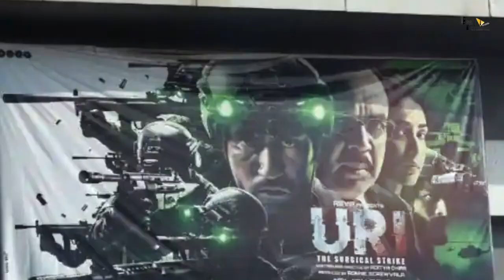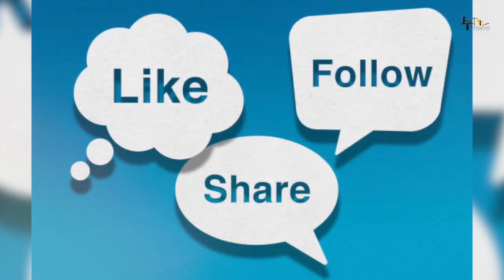Bajrangi Bhaijaan 2 | 101 Interesting fact | Salman Khan, Kareena Kapoor | Kabir Khan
BTS 1000 Here are some of the most interesting and hidden facts about the movie Bajrangi Bhaijaan 2 starring Salman khan, Kareena Kapoor and Nawazuddin Siddiqui.

0:00 Intro
0:40 Bajrangi Bhaijaan k sequel mai makers kaise bharenge jaan?
1:00 Kya thi Bajrangi Bhaijaan ki wo 5 khubi jinhe dorha pana bhot zayda muskil padega?

Salman Khan’s Bajrangi Bhaijaan has been one film that can be counted as one of the finest in Indian cinema. Released back in 2015, the film didn’t just shatter the box office records but also received immense love from the viewers. It completed six years, and the fans have finally got what they’re asking for years – Bajrangi Bhaijaan 2.

Yes, it seems the sequel is finally happening, and it’s not coming from the baseless rumours doing rounds on social media. It’s coming from the film’s writer, KV Vijayendra Prasad (who has also penned the epic Baahubali saga).

Salman Khan reveals the story of sequel to his hit movie Bajrangi Bhaijaan which starred Harshali Malhotra as Munni.

Bajrangi Bhaijaan 2 Is Finally Happening, Salman Khan Has Liked The ‘Idea’ Shared By ‘Baahubali’ Writer KV Vijayendra Prasad

Get Ready as we unveil the trailer of the most awaited film ‘Bajrangi Bhaijaan 2’ coming to the theatres this EID.
Bajrangi Bhaijaan features Salman Khan, Kareena Kapoor Khan & Nawazuddin Siddiqui in the lead roles. The film is directed by Kabir Khan and produced by Salman Khan & Rockline Venkatesh and is set to release EID, 2022

Bajrangi Bhaijaan 2​​ is an Amazing Movie of Superstar Salman Khan with Kareena Kappor Khan and Nawazzuddin Siddiqui as the Lead Cast.
Bajrangi Bhaijaan 2​​ official trailer will be out Soon.
Bajrangi Bhaijaan 2​​ Full movie starring Salman Khan and Kareena Kapoor will be the 2nd Installment of the "Bajrangi Bhaijaan Series".
Bajrangi Bhaijaan 2​​ movie to be released soon in the Coming Year .
Bajrangi Bhaijaan 2​​ Teaser and First look is Awesome and is Liked by the Fans alot.
Bajrangi Bhaijaan 2​​ will be having an Amazing Drama and will be a Great Family Movie to Witness for the Audience on Big Screen.
Bajrangi Bhaijaan 2​​ Songs will be Awesome and Unbelievable.
Bajrangi Bhaijaan 2​​ Team and Whole Crew and Cast is Deeply Shocked from Siddarth Shukla's Sudden Demise!!